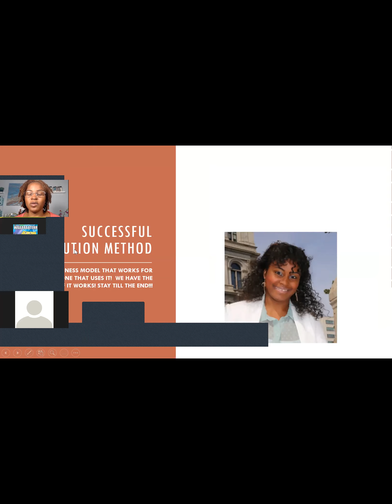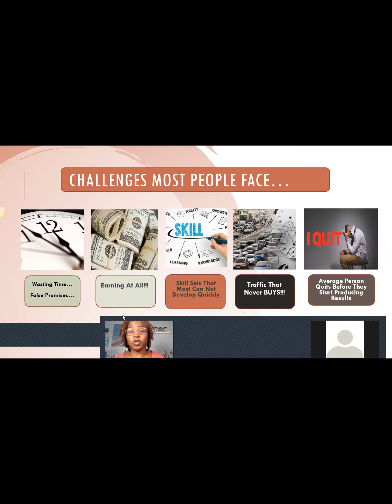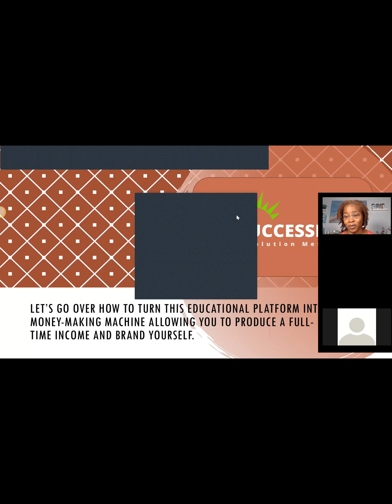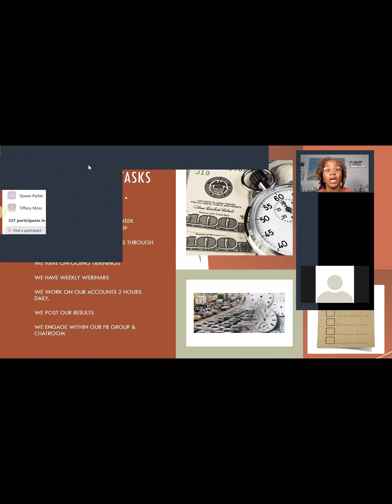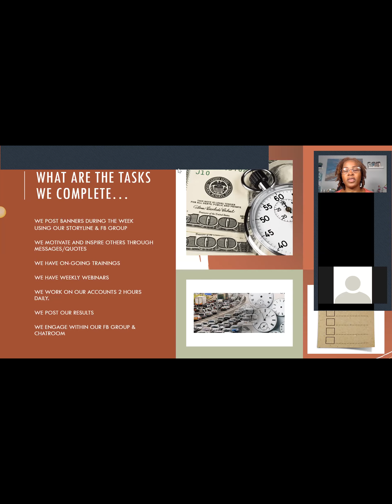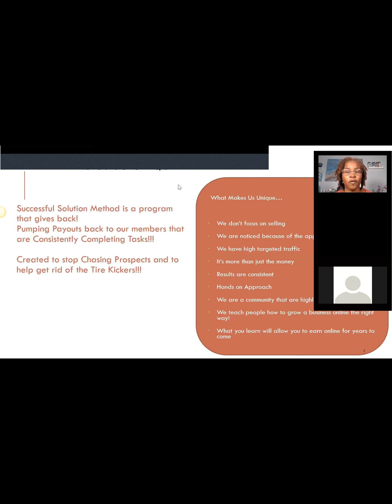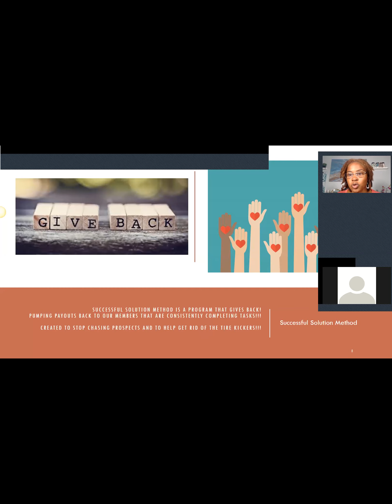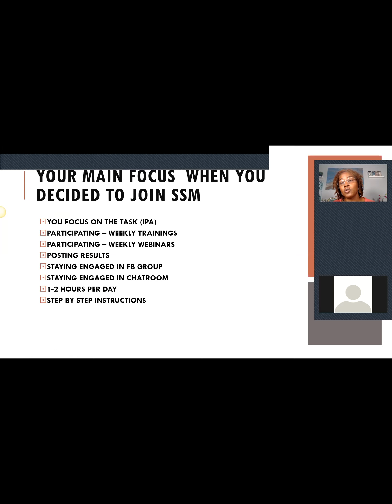🔥Successful Solution Method Webinar We Crossed 600 Members In 2 Months!!! Tasks Based Program 🔥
We provide you with the training, leads and resources for you to start earning from the comfort of your home.